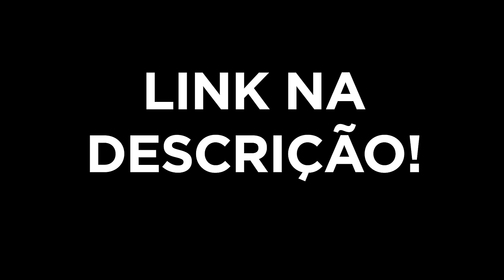DATENA surta e vai pra cima de MARÇAL!